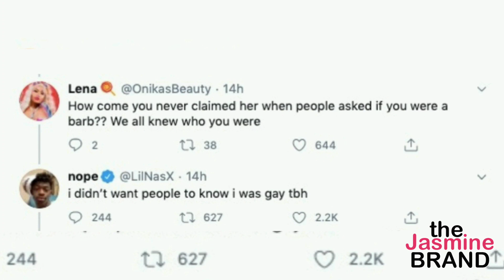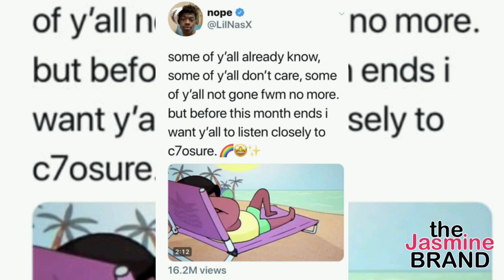Lil Nas X Reveals Why He Lied About Being A Nicki Minaj Fan: I Didn’t Want People To Know I Was Gay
It turns out Lil Nas X is a Nicki Minaj fan after all!

The “Old Town Road” rapper apologized to Nicki Minaj for not admitting previously that he was one of her biggest fans.  Lil Nas X initially reached out to Nicki Minaj to as her if she would be on a song with him.  The tweet was paired with a meme emoji with “i am Proposing”.

He extended the request to the superstar rapper, saying:
“i have this song i want u on and was wondering…”

Nicki Minaj’s fans, affectionately called “Barbz”, typically go pretty hard for the Young Money rapper, so it was no surprise when fans began to call Lil Nas X out on just now showing his love to Nicki Minaj.  One fan writes,
“How come you never claimed her when people asked if you were a barb??  We all knew who you were”

Lil Nas X replied,
“i didn’t want people to know i was a gay tbh”

When another fan chimed in to challenge him on being a fan of Nicki not making you gay, Lil Nas X responded saying:
“it don’t but people will assume if you had an entire fan page dedicated to nicki u are gay.  and the rap/music industry ain’t exactly built or accepting of gay men yet.”

Seemingly, Nicki Minaj was ready to receive the apology because she wrote back to the rapper.  She said,
“It was a bit of a sting when you denied being a barb, but I understand.  Congratulations on building up your confidence to speak your truth.  @LilNasX”

He responded,
“the generous queen, i love u.  and i’m sorry i did that in a time where u were already getting so much bandwagon hate.  i felt so bad, hoping u wouldn’t see my denial.  i was just so afraid of people finding out about me and losing everything before i even got a chance.”

In June 2019, Lil Nas X shocked many people when he revealed that he’s gay.  He took to Twitter to say,
“some of y’all already know, some of y’all don’t care, some of y’all not gone fwm no more.  but before this month ends i want y’all to listen closely to c7osure.”

Do you hope to see Lil Nas X and Nicki Minaj on a song together in the future?

For More News Head Over To
TheJasmineBrand.com